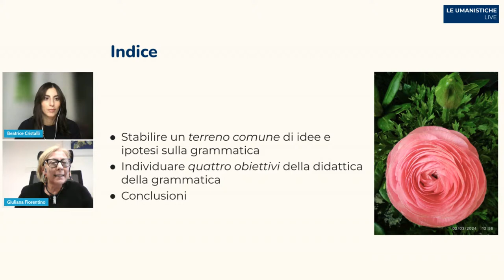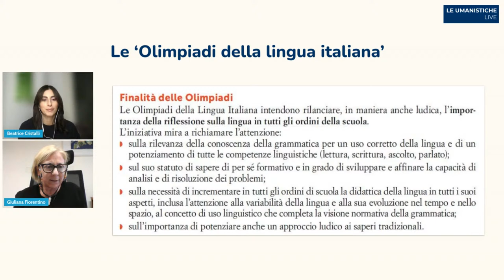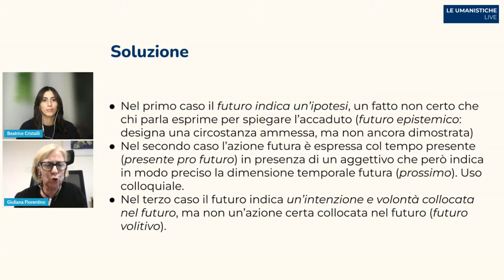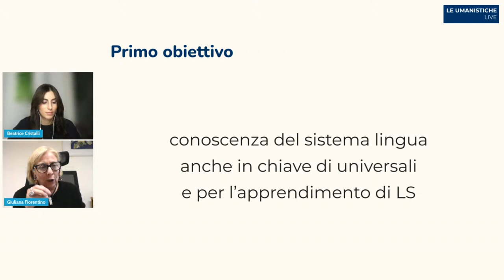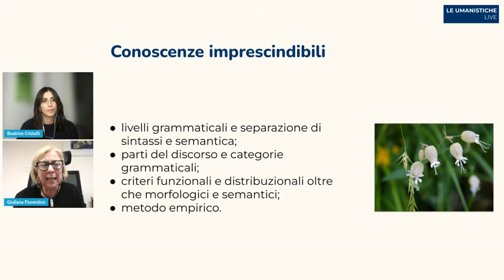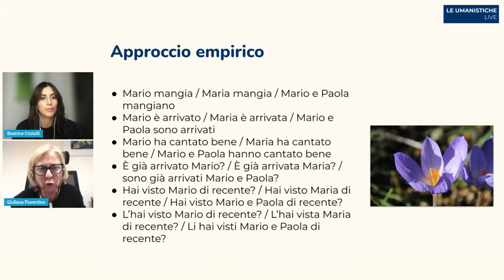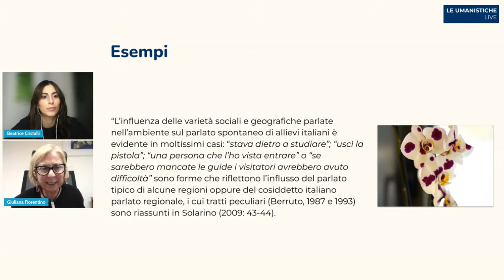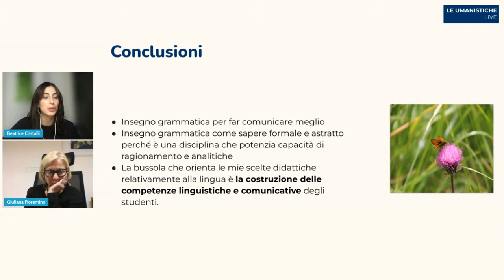Campionati di italiano | Giuliana Fiorentino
Rivolto alle/ai docenti della scuola secondaria di primo grado

INTERVENTO
Il webinar intende proporre alcune riflessioni sull’insegnamento della grammatica basate sull’esperienza decennale dei Campionati di Italiano, ex Olimpiadi della lingua italiana. L’intervento prende le mosse dall’individuazione di quattro obiettivi formativi della didattica della grammatica e sviluppa le implicazioni didattiche che da essi scaturiscono. Il primo obiettivo riguarda la costruzione della consapevolezza delle strutture linguistiche universali,  applicabile anche nell’apprendimento delle lingue straniere. Il secondo obiettivo riguarda la costruzione di un solido riferimento normativo relativamente all’uso della lingua. Il terzo obiettivo riguarda la costruzione di una competenza analitica utile nella decodifica dei testi. Il quarto, la costruzione di una competenza linguistica complessa e stratificata utile nella codifica di testi sia orali sia scritti.

RELATRICE
Giuliana Fiorentino insegna Linguistica generale e Public speaking all’Università degli Studi del Molise. È autrice di numerosi articoli apparsi su riviste nazionali e internazionali e di alcune monografie tra cui La lingua nella comunicazione. Corso di linguistica generale. Firenze, Le Monnier Università (2020); Variabilità linguistica. Temi e metodi della ricerca. Roma, Carocci (2018); Frontiere della scrittura. Lineamenti di web writing Roma, Carocci (2013). Ha contribuito alla realizzazione dell’Enciclopedia dell’Italiano (a cura di Raffaele Simone, 2010) per l’Istituto dell’Enciclopedia italiana, Treccani. Ha ideato, promosso e diretto, dal 2008 al 2020, la competizione Olimpiadi della Lingua Italiana, per le scuole di tutti e tre gli ordini. I suoi ambiti di ricerca spaziano dalla sintassi dell’italiano, all’italiano dei media digitali, alla comunicazione non verbale. È autrice di alcuni contributi e volumi di linguistica educativa e di ludodidattica.